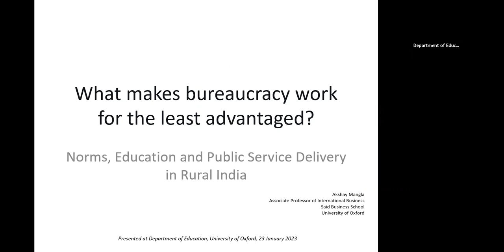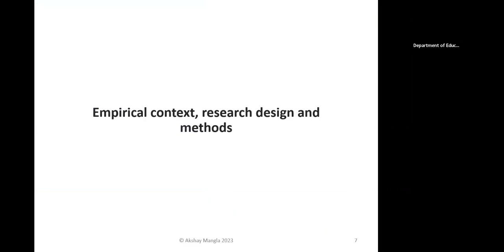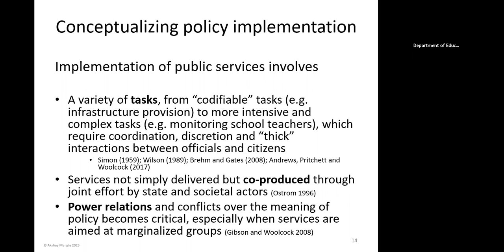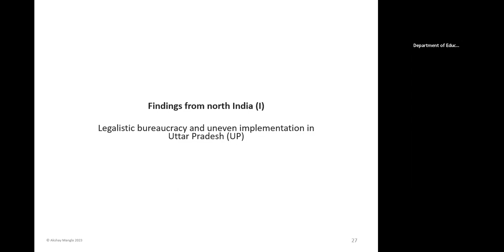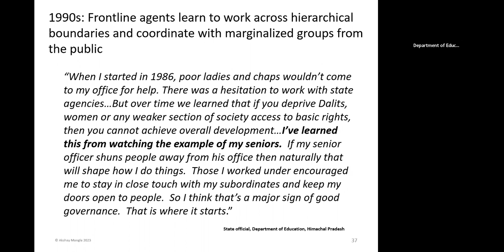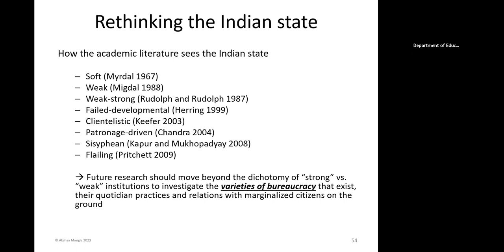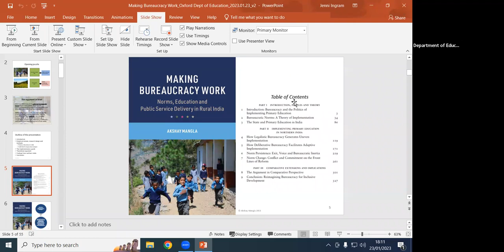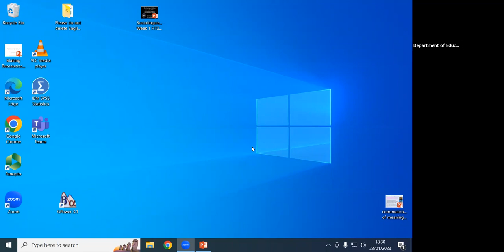Public Seminar Series - Akshay Mangla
This term’s seminar series will cover a range of current and pressing issues in education including high stakes assessments, trust in science education, gender, and public service in rural areas. There will be a host of prominent internal and external speakers presenting.

Week 2: 23rd Jan – Speaker: Akshay Mangla
Talk title: ‘What makes bureaucracy work for the least advantaged?’